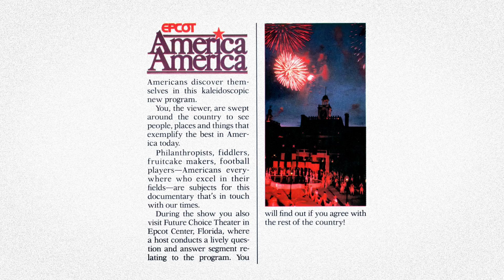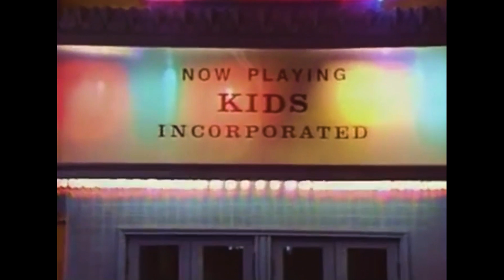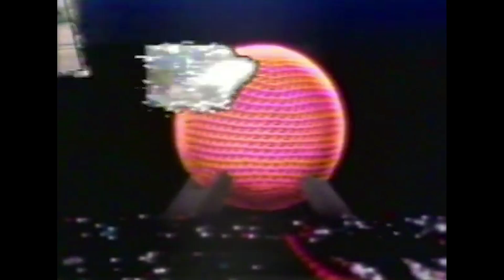The Short-Lived EPCOT Magazine (The TV Show)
In the early 1980’s, Disney was gearing up for a new company venture. Pay television was still in its relative infancy and Disney was willing to bet big on themselves with the idea that they had enough quality content to make a premium subscription channel work. It’d be The DisneyChannel, and among its many original programs would be a show called EPCOT Magazine.

📰Sources
The Orlando Sentinel
Disney Channel access is limited (Apr 11 1983)
The Disney Channel Debuts (Apr 15 1983)

The Tampa Tribune
New Disney Channel is no Mickey Mouse service (May 15 1983)
TV magazine designed for young viewers (Sep 18 1983)

Pensacola News Journal
A great idea from Epcot (May 31 1983)

Santa Cruz Sentinel
Trouble brewing at the fantasy factory (Nov 23 1983)

The Disney Channel does it Walt’s way (Apr 17 1983)

The Disney Touch by Ron Grover

Penn State Collection: Hauser Oral History Project: James Jimirro